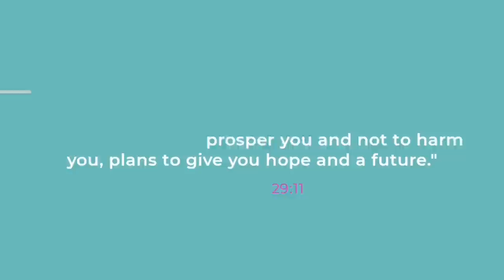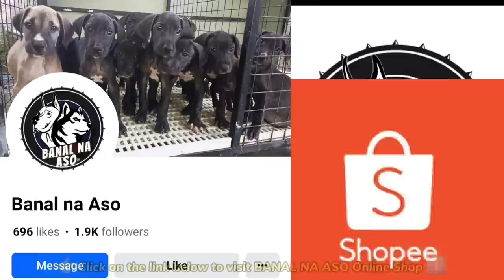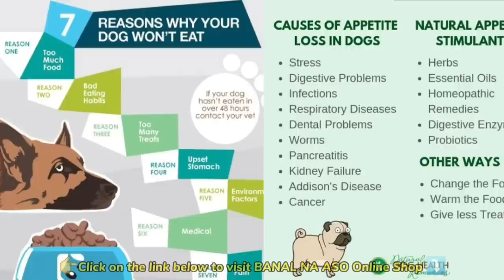NAPAKALIIT! TUTANG DAGA! P2,500 LANG MAY CHIHUHUA KA NA! PAUBOS SALE SA BOCAUE AT ARRANQUE PETSHOP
FATHER'S DAY SALE! | P8,500 LANG MAY ASTIG NA BULLY KA! | AMERICAN PRICE RANGE LATEST UPDATE